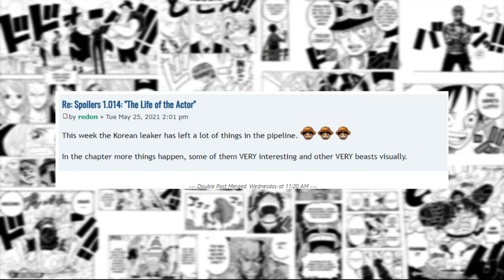DARKEST CHAPTER YET || One Piece Chapter 1014 Review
A review of One Piece Chapter 1014
If you can't understand my weird accent, I have manually added subtitles👍
Timestamps for your ease & comfort but plz try to watch the whole video, thank you😇
00:00 INTRO
00:44 THE ROOFTOP
02:24 MOMONOSUKE
04:04 REACTIONS TO LUFFY'S DEFEAT
04:33 THE SCABBARDS